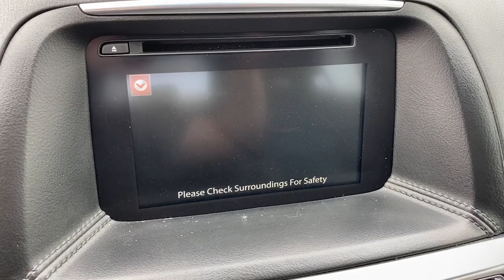2016 Mazda CX-5 Costa Mesa, Huntington Beach, Irvine, San Clemente, Anaheim, CA TJ17807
2016 Mazda CX-5
2016 Mazda CX-5 Grand Touring - Stock#: TJ17807 - VIN#: JM3KE4DY7G0737232

*** AES CERTIFIED *** SKYACTIVE TECHNOLOGY, NAVIGATION, POWER SUNROOF, LEATHER, BACKUP CAMERA, HEATED SEATS, TOW PACKAGE AND MORE!!! Crystal White Pearl Mica 2016 Mazda CX-5 Grand Touring AWD 6-Speed Automatic SKYACTIV 2.5L 4-Cylinder DOHC 16V 19 x 7J Aluminum Alloy Wheels, Auto Dimming Rearview Mirror w/HomeLink, Bose 9-Speaker Audio Sound System, Exterior Parking Camera Rear, Grand Touring Technology Package, LED Foglights, LED Headlights, LED Signature Daytime Running Lights, LED Signature Rear Combination Lights, Navigation System, Power moonroof, Smart City Brake Support System.This is a 2016 CX-5 GRAND TOURING with only 56824 miles. This vehicle is Crystal White Pearl Mica with Black interior and is in OUTSTANDING condition. Recent Arrival! 24/30 City/Highway MPGWe choose to take the stress out of the purchasing process. We work with third party sites to determine what is a fair price for our customers to ensure you will be happy with your buying experience. At Orange Coast Auto Group, we select only the best pre-owned vehicles to offer our customers. Our commitment to your peace of mind is our #1 priority.That's why each vehicle has a certified quality inspection, 3-month, 3000-mile Power-train Warranty on each car, our 72-hour/250 mile Love It or Leave It return policy, free CarFax report and clean title guarantee. Shop Easy, Drive Happy!Reviews:* Sporty driving feel that makes you feel secure while cornering; engines earn great fuel economy; spacious seating in both rows; many desirable safety features. Source: Edmunds* Introducing a feat of engineering previously thought to be impossible: the crossover without compromise. Not only does the CX-5 offer confident driving, all-weather capability, spaciousness and advanced features, but it does so with amazing highway MPG. CX-5's aerodynamic curves and sloping roofline reduce wind turbulence and allow for the vehicle's weight to be distributed toward the rear axle for increased stability. CX-5 is packed with advanced features that adjust to your driving needs, such as available rain-sensing windshield wipers, heated side mirrors, and 17 to 19 inch aluminum alloy wheels fitted with all-season tires. CX-5 features two transmission options: the ultra-responsive 6-speed manual and the 6-speed Sport automatic. With CX-5's SKYACTIV-G 2.0L engine it produces 155hp and an impressive 150 lb-ft torque delivering up to an EPA estimated 35 MPG hwy with manual and 32 with automatic transmissions. For extra power and torque, upgrade to the surprisingly fuel-efficient 2.5L SKYACTIV-G with 184hp. The 2.5L also allows for the option of AWD. The CX-5 blends sophisticated details, like available double stitched premium leather trimmed seats, a power moonroof, and ample passenger and cargo volume (64.8 cubic feet) to create a stylish all-purpose cabin. Crisp, immersive sound is delivered through an available 9 speaker Bose Centerpoint Surround Sound System with AudioPilot noise compensation technology. Connect your iPod or other MP3 device with the USB audio input or auxiliary jack. CX-5 offers available HD Radio, Pandora Internet radio connectivity and SiriusXM Satellite Radio. The available fully integrated navigation system is above dash and can be easily controlled by the conveniently located knob by the armrest. Source: The Manufacturer Summary